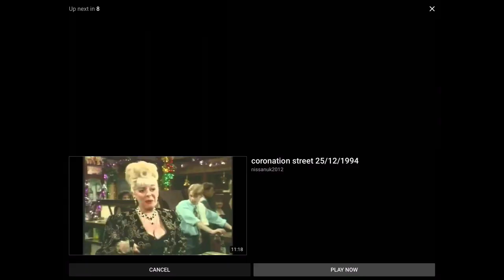JTV3 ECP (5/6/2021)